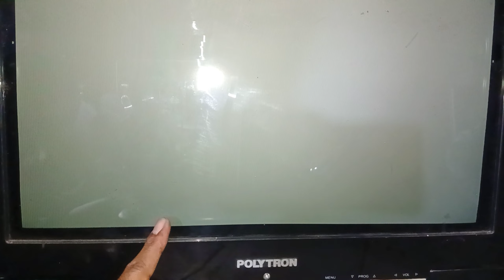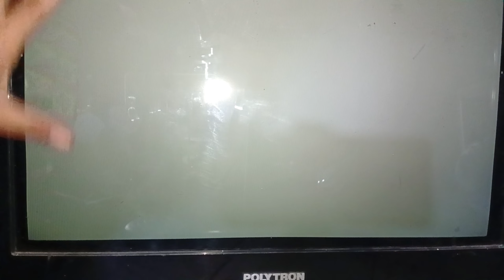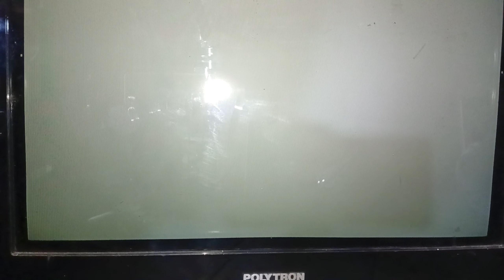Tv Polytron slim rusak vertikal tapi kenapa tidak protec.. . ? cek blok dan komponen ini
servis tv polytron u slim gambar bergaris hitam masalah vertikal,